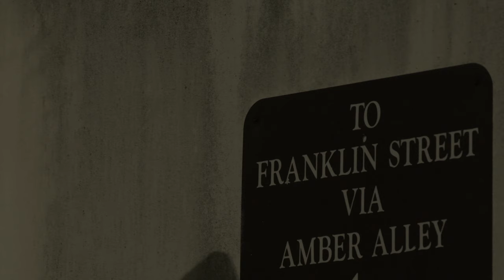Neon Lights *rough draft* thru solo's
4k. Nikon. Original content.